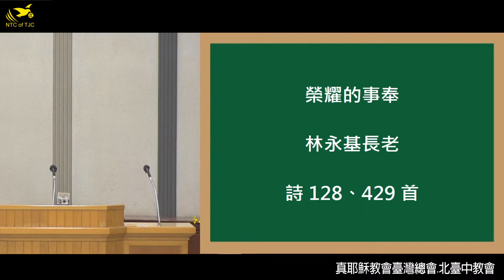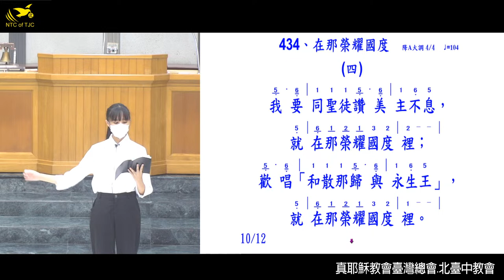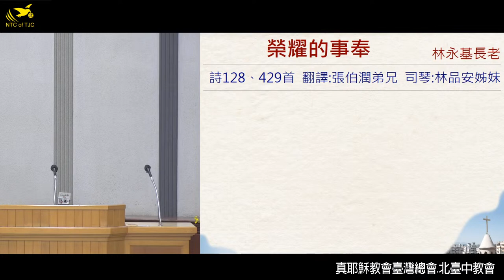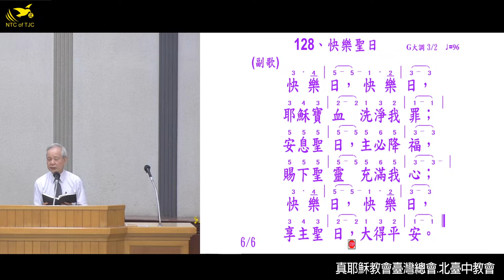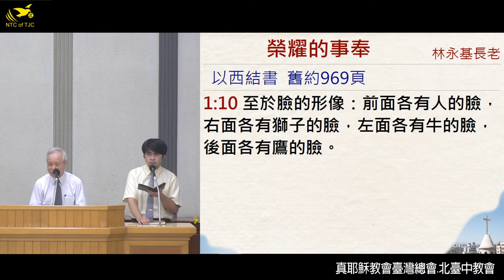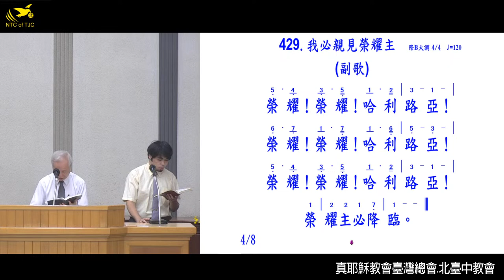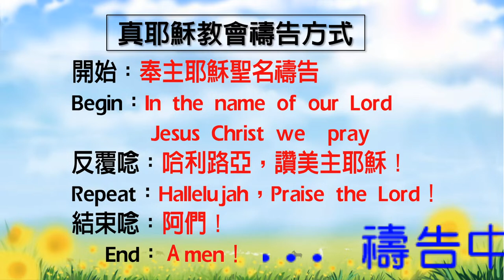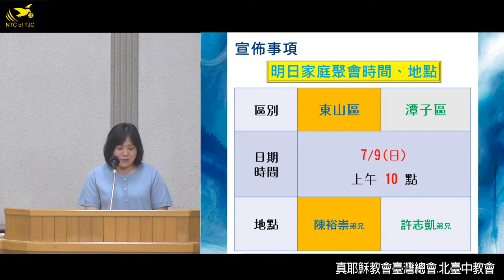2023/7/8(六上)安息日聚會《榮耀的事奉》- 林永基長老